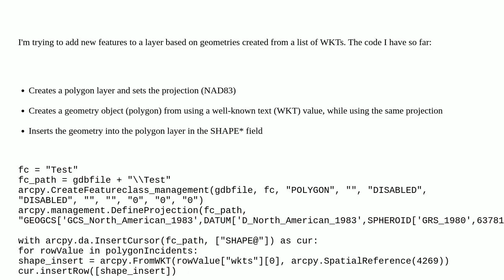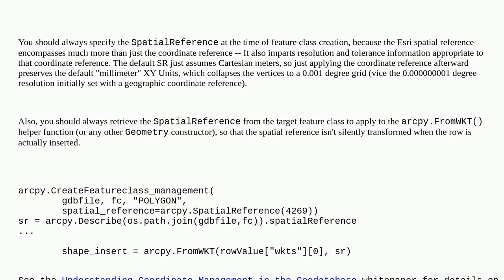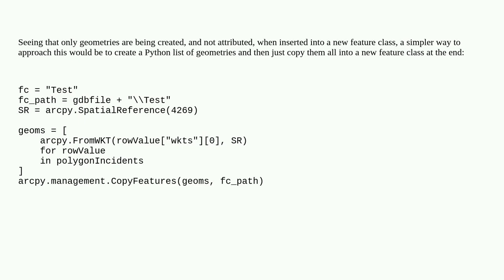Inserting geometry objects into existing layers with ArcPy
A special thanks goes out to the community

  cursor arcpy python well-known-text geometry